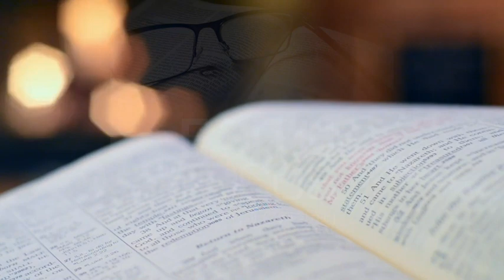Ep. 85 Why Do Men Hate Church? [A Response to a thread by "Smash Baals"]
There's no denying that there is a serious crisis of faith among men in the Church. Why is that? Why are men continually being told to act like...well...NOT men in the Church? Is viewing our relationship with God as boyfriend/girlfriend helpful? What about the relationship between a Father/child or Master/Servant? In this episode I respond to a great twitter thread by Smash Baals that was picked up and covered by Not the Bee on the feminizing of the Church and the impact it's had on men

And if you'd like to support my ministry with InFaith you can text the word "discipleship" to 41444 or head over and give there.